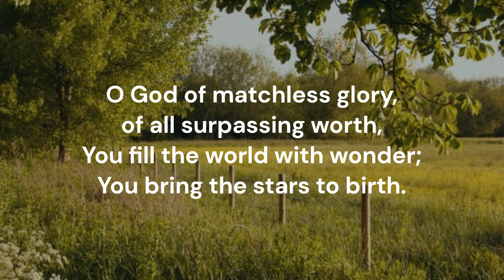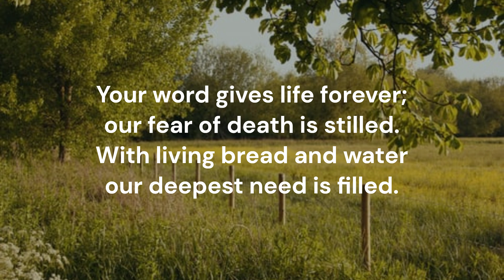O God of Matchless Glory (new tune #1) Ruth Duck Robert Aszmies piano & vocals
Piano track with vocals for a new tune to the Ruth Duck text 'O God of Matchless Glory'.  Words: Ruth Duck  Music: Robert Aszmies  August 2023  Key of A flat major  Recorded October 2024  Piano & Vocals: Robert Aszmies